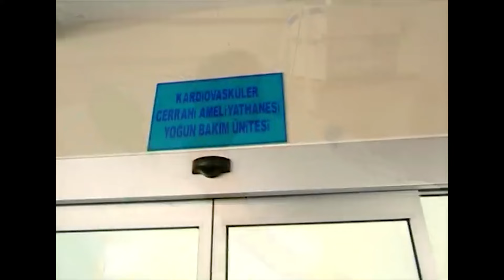Yeliz Hastaneye Kaldırıldı - Küçük Kadınlar 8. Bölüm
Yeliz apar topar hastaneye kaldırıldı kimse neden bunu yaptığını anlaymadı. KABUSLARIMDA RAHAT BIRAKMADI

Oyuncu Kadrosu:
Ekin Türkmen: Elif Gezici
Ali İl: Ali
Hande Soral: Armağan Gezici
Fulya Zenginer: Yeliz Gezici
Elit İşçan: Bilge Gezici
Selin Ilgar: Cansu Gezici
Burak Sağyaşar: Utku Deviren
Özge Borak: Eylül
Ahmet Levendoğlu: Hulusi